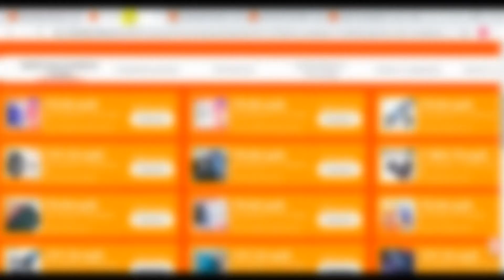Смарт часы Amazfit Nexo Smartwatch | скидки на Али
Смарт часы Amazfit Nexo Smartwatch
Amazfit nexo (verge 2)